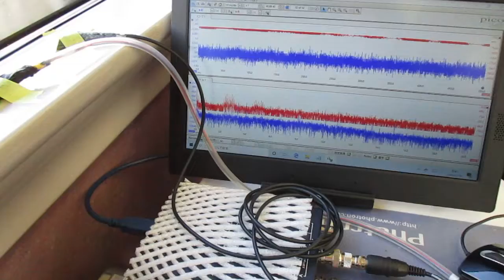超音波を利用した「振動計測技術」